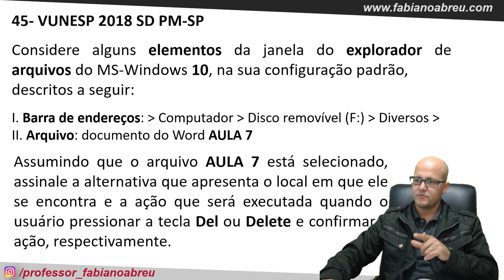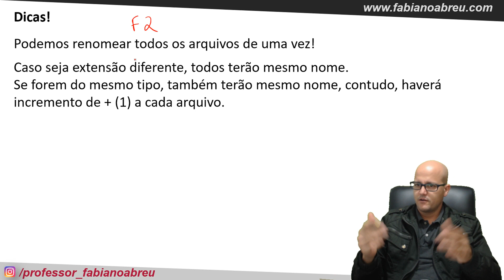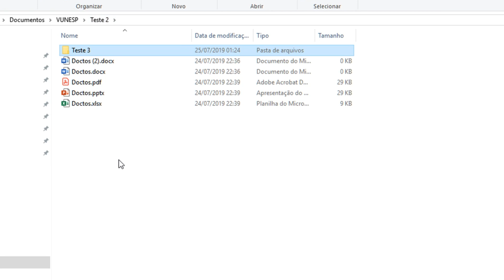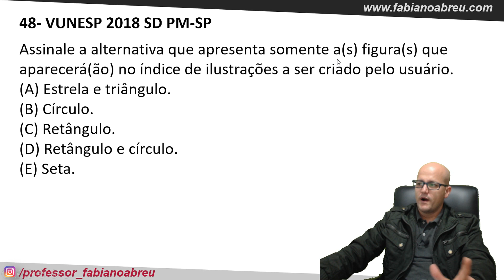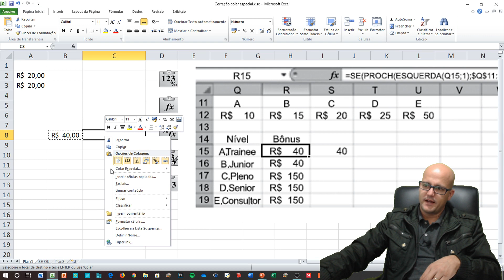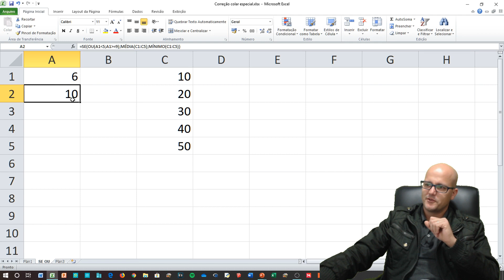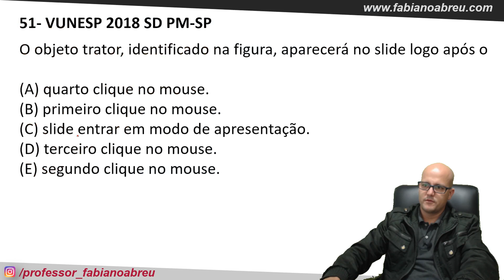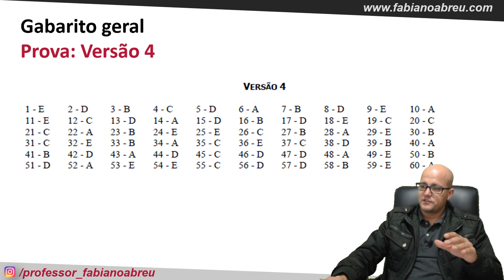Aula 02 PM SP 2019 | Correção prova 02 2018 | Fabiano Abreu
Nesta aula vamos corrigir a 2ª prova de informática do concurso PM-SP 2018, no intuito de preparar os alunos para a PM-SP 2019.

(🔔) Clique no sininho para receber notificações de novas aulas!

---Para fechar com chave de ouro!

Montamos um kit com os dois e-books para acompanhar as videoaulas. Eles serão seu material de apoio completo para que você estude a teoria, faça várias questões e possa montar seus resumos e revisões.